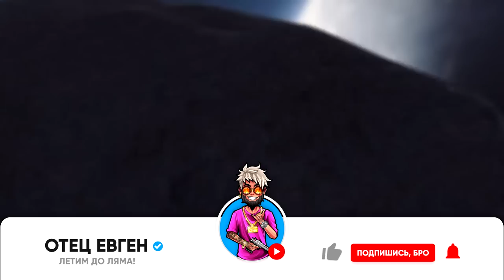ХОНКАЙ не ПОМОЙКА ! ОБЗОР на Honkai: Star Rail от DeadP47 - главного фаната Геншин Импакт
Мы послушаем тезисы дедпи47 и постараемся сделать не предвзятый разбор и критику этого видео! Где DeadP47 не прав, а где он говорит по факту, в чем минусы и плюсы стар рейл, хорошая ли игра Хонкай Стар Рейл или нет? Почему Хонкай в некоторой степени лучше, чем genshin Impact или она наоборот хуже, чем Геншин, как заявлет дед? Что тут взято из Геншин Импакт, а что у игры новое. Почему я считаю Стар Рейл хорошей мобильной игрой для андроид, если не лучшей на телефоне.

ХОНКАЙ ПОМОЙКА ! ОБЗОР Honkai: Star Rail от DeadP47 / Хонкай Стар Рейл - клон Геншин Импакт

На связи Отец Евген, это видео по хонкай стар рейл!